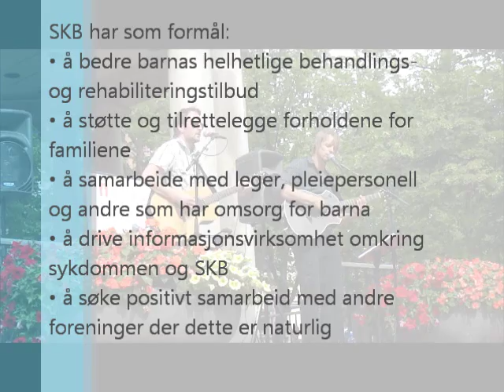Aleksander Stöckl og Christian Meyer holder konsert for kreftsyke barn.wmv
Aleksander Stöckl og Christian Meyer holder konsert for kreftsyke barn utenfor Nationalteateret fredag 22.juni 2012.